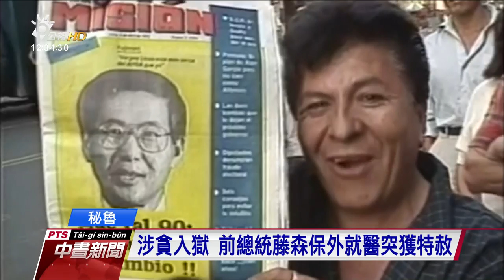祕魯前總統藤森獲特赦 首度向人民道歉 20171227 公視中晝新聞